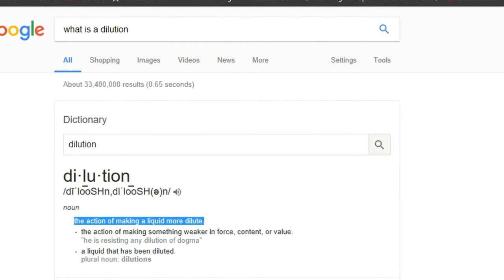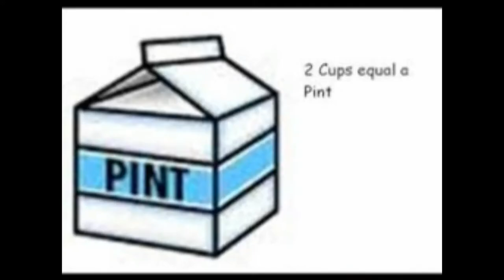The Tale of the Meniscus and the Dilution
A UAB Lab Video for 2017. Members:
Chem Student 1: TBA
Chem Student 2: TBA
Chem Student 3: Christian Simmons
Chem Student 4: Elijah T.he Rose

We had to create a video showing principles of dilutions, meniscuses (menisci? Meniscus? Meniscee? I don't know.), and some science paraphernalia. While I'm not sure I'll get an A, and it was a pain at times, I learned a lot from it. Not necessarily Chemistry, but I did learn.

To clear up some confusions:
When using the transfer pipett, do not allow fluid into bulb. It's actually pretty hard to do accidentally, so just, don't.
To use transfer/graduated pipett: take fnumber before fluid is released (say, 5 mL), then subtract number after release (3mL) to get total amount of fluid transferred (5-3=2mL). No good point to really throw it in, every group member knew it instinctively, and it was obvious enough I forgot about it. It's like backwards measuring cup, not too dificult.
Yes, I was being "aristocratic" or "haughty" at times; it's part of character.
Time must be under 5 minutesm hence possible rushed feel.
Built left to right, hence rather terrible pacing.
I hate my voice too. Sorry, had no VA's on hand, and editing software made it arguably worse.
Don't know what's witht he audio glitch at "Chem guy 1"
Can't figure out why my "pure" sounds like "pew"; I tried several times.
I said "blasphemy" in the rant against the Imperial System.
I do not know the names of all my group members, thus left everyone anonymous.
Yes, at times, I was going for that Honest Trailers voice, but didn't have the baritone required.
"Mooshie in the Tooshie" was supposed to be "Tooshie in the mooshie" and was intended already to be awkward and absurd, but is even more awkward do the fact it's out of order.